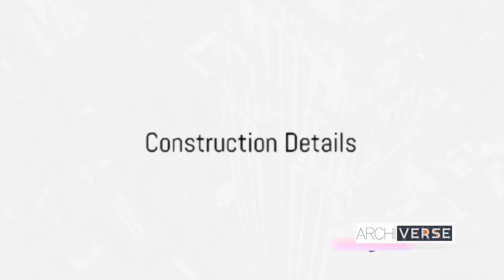Amazing Facts about Empire State Building Architecture / United State History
In this video, join us on a captivating journey delving into the architectural marvel that is the Empire State Building. Explore its fascinating construction process, remarkable features, and enduring cultural significance. From its iconic Art Deco design to its prominent place in popular culture, this Empire skyscraper stands as a symbol of innovation and strength. Don't miss out on uncovering the secrets and stories behind one of the world's most renowned landmarks.

OUTLINE:

00:00:00 Introduction
00:00:32 Architecture Introduction
00:01:37 Construction Details
00:02:45 Iconic Features
00:03:56 Cultural Impact
00:05:02 Conclusion

Here are my Social Accounts you can Follow me and get updates...